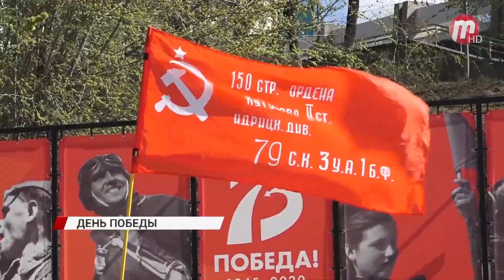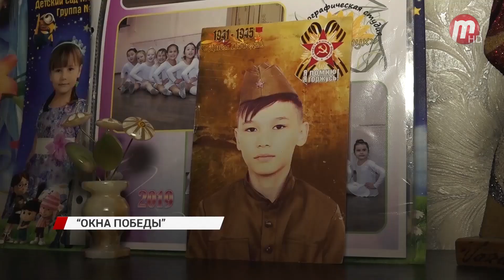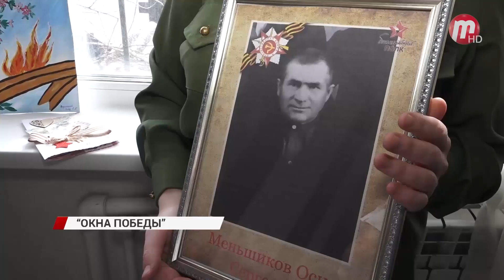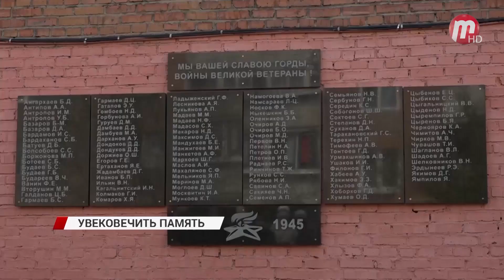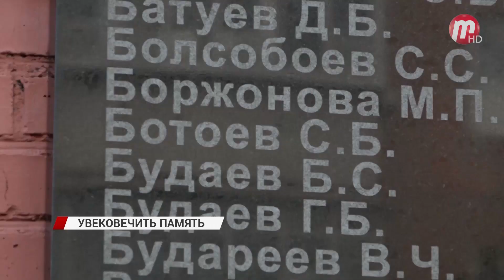День Победы онлайн. Как празднуют 9 мая в Улан-Удэ